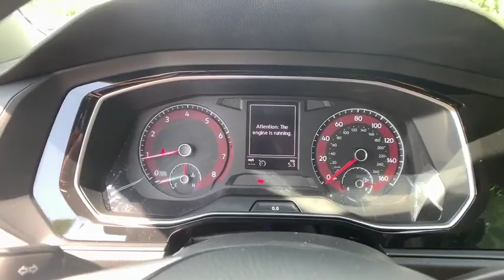2019 Volkswagen Jetta Troy, Albany, Schenectady, Clifton Park, Latham, NY V23592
Pyrite Silver Metallic New 2019 Volkswagen Jetta available in Troy, New York at Cooley VW Mazda. Servicing the Albany, Schenectady, Clifton Park, Latham, NY area.
2019 Volkswagen Jetta 1.4T S - Stock#: V23592 - VIN#: 3VWN57BU6KM211619

Silver Metallic 2019 Volkswagen Jetta 1.4T S FWD 6-Speed Manual 1.4L TSI Black Cloth.brbrCOMPLIMENTARY INSPECTIONS FOR LIFE! 1ST OIL CHANGE FREE! 30/40 City/Highway MPGbrbrbrCooley Motors has been proudly servicing and selling New and PreOwned vehicles to Rennselaer, Troy, Albany, Colonie, Schenectady, Hudson, Kingston, Saratoga, the Berkshires, and Bennington for 50 years. Price includes: $1,000 - Drive Bigger Purchase Bonus. Exp. 09/03/2019
Wheels: 16 Silver Rama,Front Comfort Seats,Cloth Seat Trim,Radio: Composition Color w/6.5 Touchscreen,Driver Assistance Package,VW Care,Roadside Assistance Kit,Monster Mats w/Logo Rubber Mats Kit (Set of 4),Blind Spot Monitor w/Rear Traffic Alert,Forward Collision Warning,Heated Side Mirrors,Heavy Duty Trunk Liner w/VW CarGo Blocks,4 Speakers,4-Wheel Disc Brakes,Air Conditioning,Electronic Stability Control,Front Bucket Seats,Front Center Armrest,Tachometer,ABS brakes,AM/FM radio,Brake assist,Bumpers: body-color,Delay-off headlights,Driver door bin,Driver vanity mirror,Dual front impact airbags,Dual front side impact airbags,Front anti-roll bar,Front wheel independent suspension,Fully automatic headlights,Illuminated entry,Low tire pressure warning,Occupant sensing airbag,Outside temperature display,Overhead airbag,Panic alarm,Passenger door bin,Passenger vanity mirror,Power door mirrors,Power steering,Power windows,Radio data system,Rear anti-roll bar,Rear reading lights,Rear window defroster,Remote keyless entry,Speed control,Speed-sensing steering,Split folding rear seat,Steering wheel mounted audio controls,Telescoping steering wheel,Tilt steering wheel,Traction control,Trip computer,Variably intermittent wipers,Front beverage holders,Exterior Parking Camera Rear